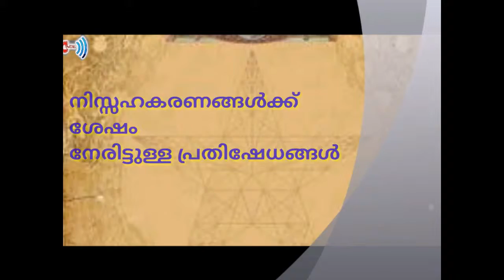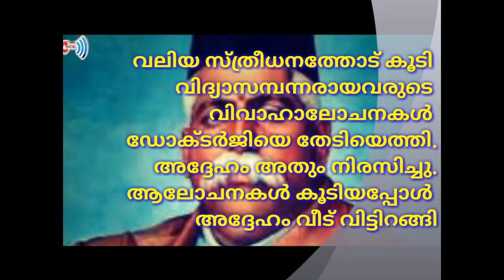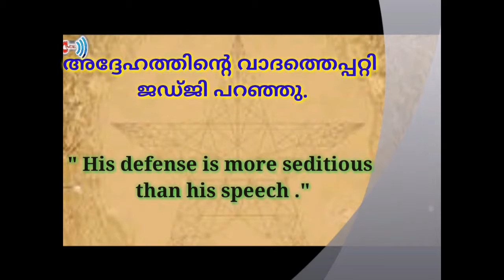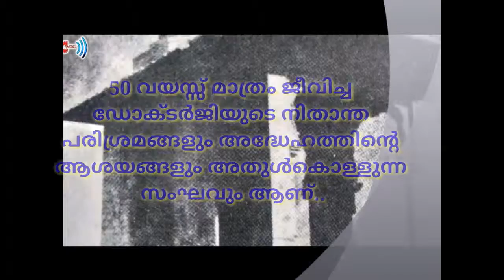Dr. HEDGEWAR - UNKNOWN STORIES OF A GREAT LEADER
DOCTOR KESHAV BALIRAM HEDGEWAR , founder of Rashtreeya Swayamsevak Sangham had too many motivational stories to tell.These simple incidents touch the heart, and the actions depicted therein show the depth of national character, of a towering personality. Imbued with profound meaning, Dr.Hedgewar's day-to-day activities and conversations have become the fountainhead of inspiration for millions worldwide.

k. b. hedgewar
rss youtube subscriptions
rss youtube videos
rss zindabad
indian freedom fighter
indian freedom fighter movies
indian freedom fighter speech
indian freedom fighters
indian freedom fighters documentary
indian freedom fighters for kids
indian freedom fighters history
indian freedom fighters real videos
indian freedom fighters story
indian freedom fighters videos
rss inspirational stories
rss motivational stories
motivational stories
inspirational stories
rss leaders
rss leaders in bjp
rss leaders speech
rss top leaders
indian freedom movement
indian freedom movement 1857 to 1947
indian freedom movement 1857 to 1947 in hindi
indian freedom movement 1885 to 1947
indian freedom movement documentary
indian freedom movement from 1857 to 1947
indian freedom movement gk
indian freedom movement ias
indian freedom movement videos
indian freedom movement year wise
indian national freedom movement
best indian leaders
biography of indian leaders
documentary on indian leaders
great indian leaders speeches
indian great leaders
indian leaders
indian leaders 2016
indian leaders documentary
indian leaders fight
indian leaders for kids
indian leaders freedom fighters
indian leaders history
indian leaders images
indian leaders images with names
indian leaders information
indian leaders information in marathi
indian leaders interview
indian leaders list
indian leaders name
indian leaders photo
indian leaders pictures
indian leaders speech
indian leaders stories
indian leaders were inspired by which countries to frame the indian constitution
indian leaders with name
indian leadership
indian leadership video
indian national leaders
indian national leaders for kids
indian political leaders
indian political leaders speeches
indian spiritual leaders
speech of indian leaders
the great indian leaders
top indian leaders